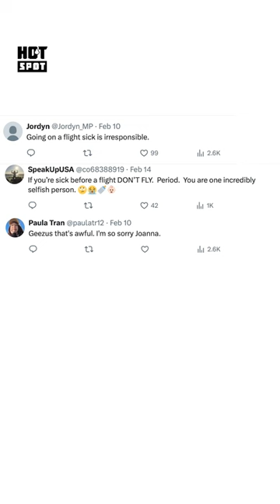Woman booted from flight for excessive bathroom use